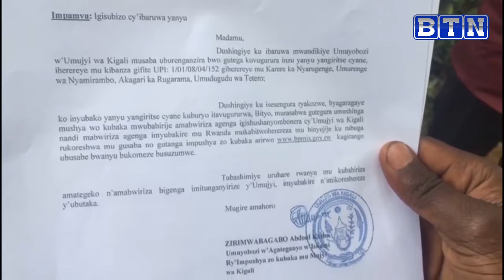Umugore yapfiriye muri gare ya Nyabugogo avuye mu bitaro/Umugabo we yari agiye gukatisha itike